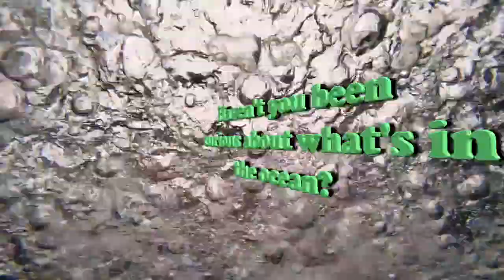Specialties commercial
Extend your education with PADI specialty courses!